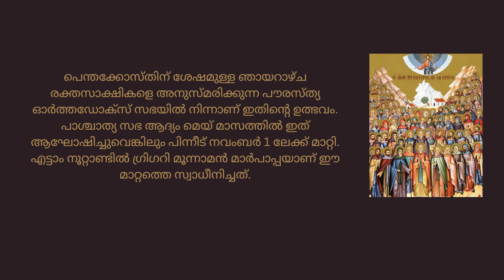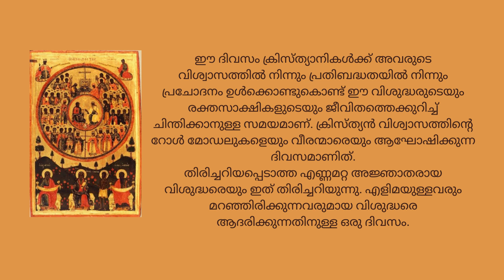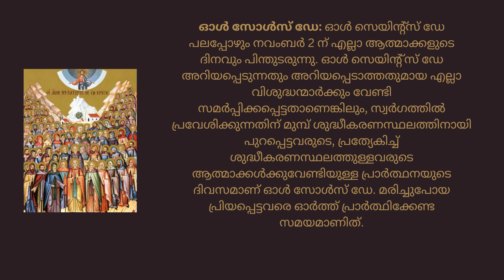എല്ലാ വിശുദ്ധരുടെയും ദിനം - Nov 1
Hello Everyone!
Today lets see about life  incidents and summary about  All Saints day.
This feast is being celebrated on Nov 1st.